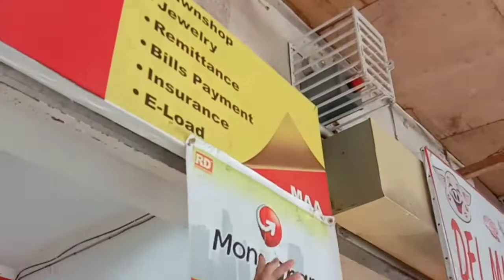KINDS OF FIRE ALARM SYSTEM 🔥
LEA3